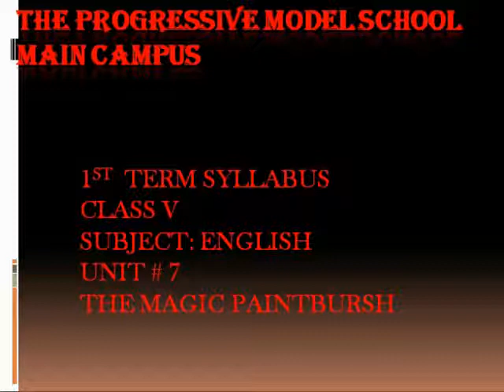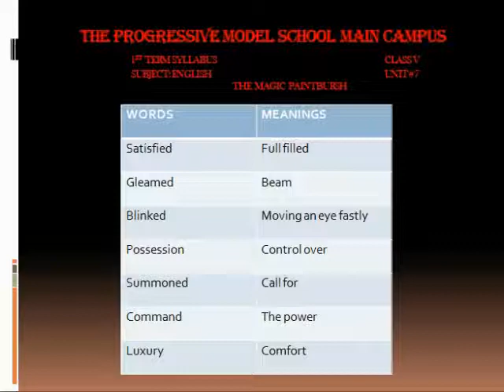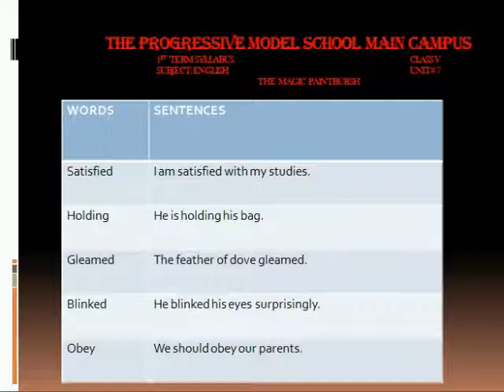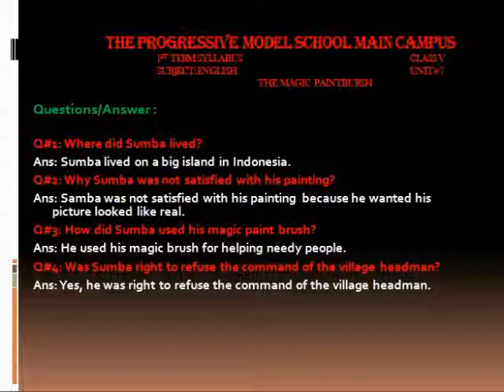Grade 5 English Unit 7